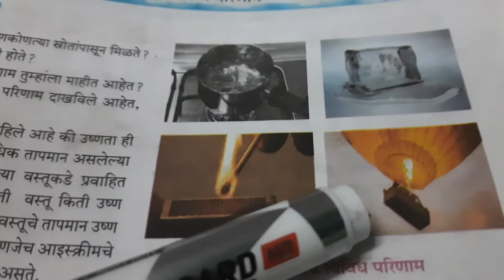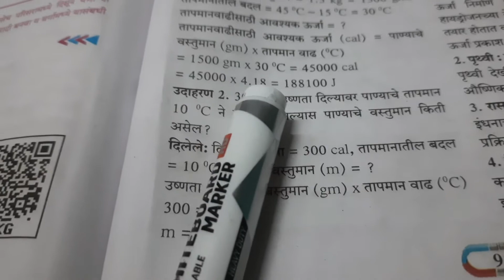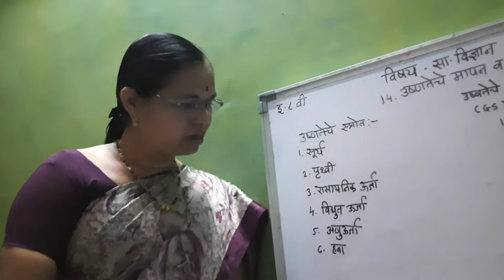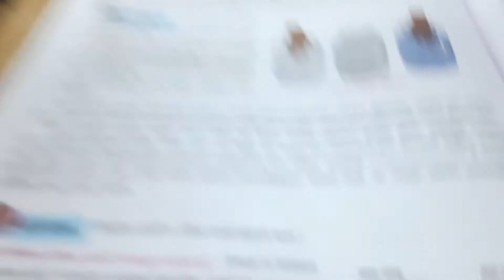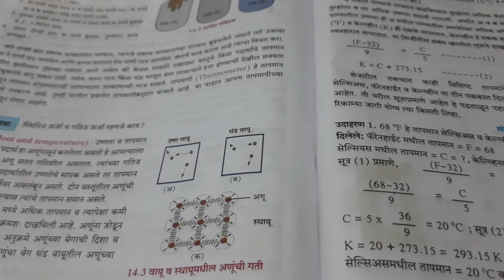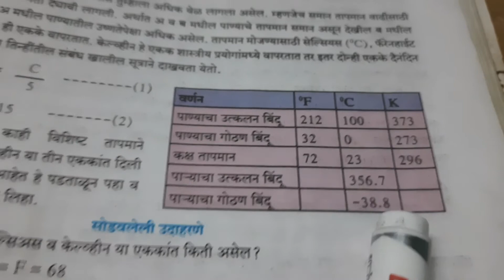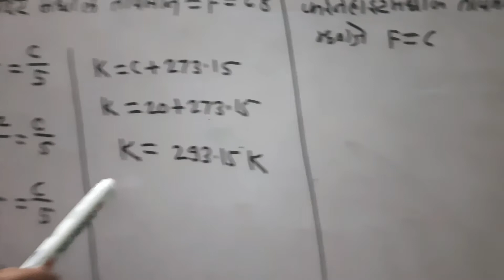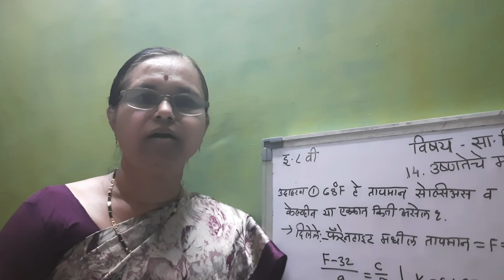इ.8 वी सा.विज्ञान 14.उष्णतेचे मापन व परिणाम भाग 1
Sub Teacher Seema Shirke
K.A.Banthiya Madhyamik Vidyalaya